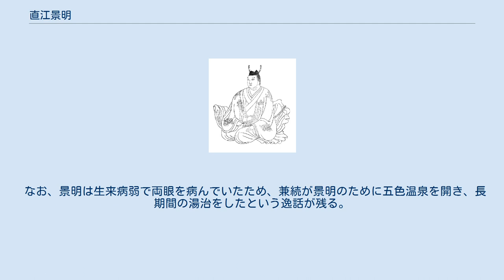直江景明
直江 景明（なおえ かげあき）は、安土桃山時代から江戸時代初期の武将。
上杉氏家臣。
父は直江兼続。
幼名は竹松丸。
通称は平八。
 文禄3年（1594年）に上杉氏の家老・直江兼続の子して生まれる。
主君・上杉景勝の偏諱を受け、元服後に景明と名乗る。
 慶長14年（1609年）12月2日、幕府重臣・本多正信の媒酌により、近江国膳所藩主・戸田氏鉄の娘を娶る。
婚礼の祝儀として、この年米沢藩の役儀が10万石分減免された。
 慶長16年（1611年）に兼続の養子・本多政重が出奔したため、景明が正式に兼続の継嗣となった。
なお、本多政重は翌年に加賀藩に仕官している。
 慶長19年（1614年）11月から始まる大坂冬の陣に従軍し、同年11月26日の鴫野の戦いにて将軍・徳川秀忠より感状を与えられたが、慶長20年（1615年）7月12日、父に先立って病死した。
享年22、または18。
戒名は月峰清秋大禅正門。
 兼続の婿養子の本多政重と、景明誕生以前に兼続の養子であった本庄長房の2人は共に加賀藩へと出奔していたため、兼続に後継者は残っておらず、母・船の死後、直江家は無嗣断絶となった。
 なお、景明は生来病弱で両眼を病んでいたため、兼続が景明のために五色温泉を開き、長期間の湯治をしたという逸話が残る。